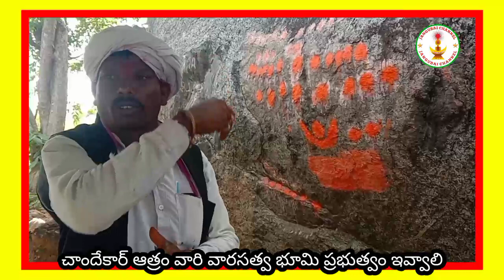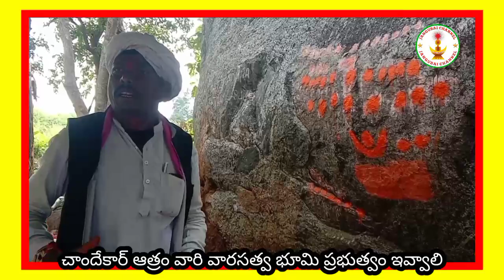చాందేకార్ ఆత్రం వారి వారసత్వ భూమి ప్రభుత్వం ఇవ్వాలి